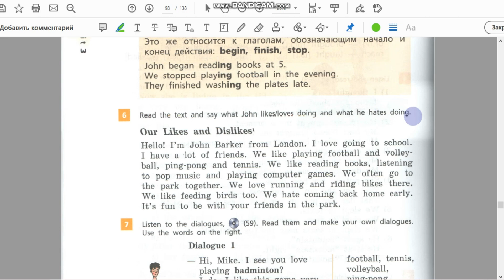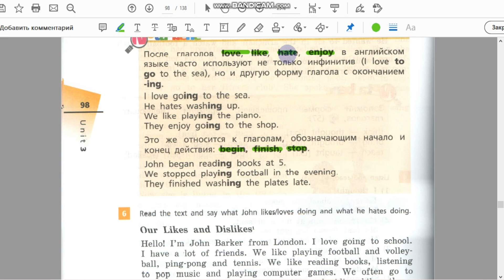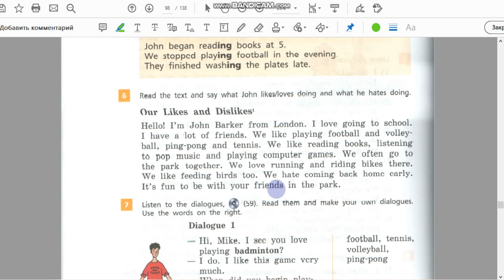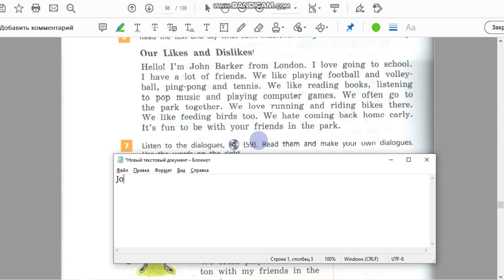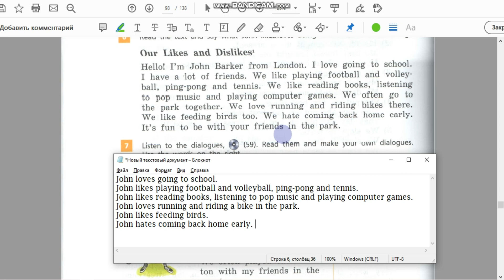Unit 3, Step 1, Ex. 6 / ГДЗ. 5 класс. Учебник Rainbow English. 1 часть